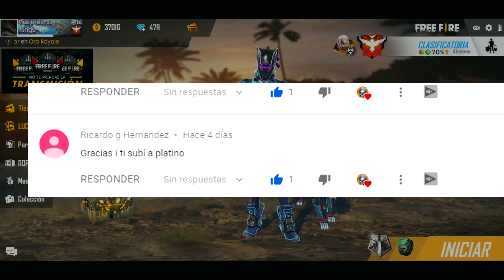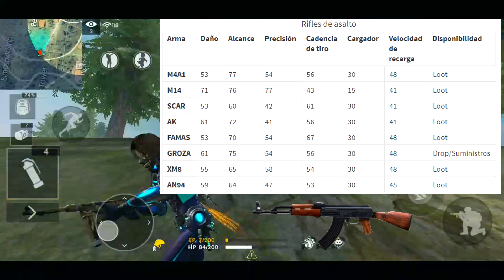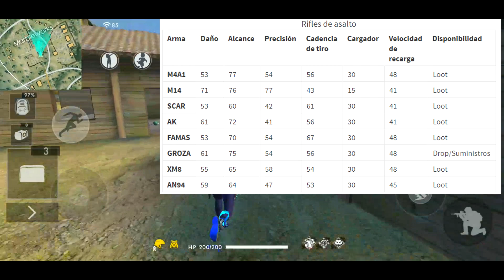SUBÍ a HEROICO después de MEMORIZAR esto en Free Fire | CaceresPlay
Hola chicos, en el vídeo de hoy aprenderemos a ser unos expertos en cuanto a estadisticas en armas en Free Fire, les preparé un breve review de todas las armas de largo alcance en Free Fire.